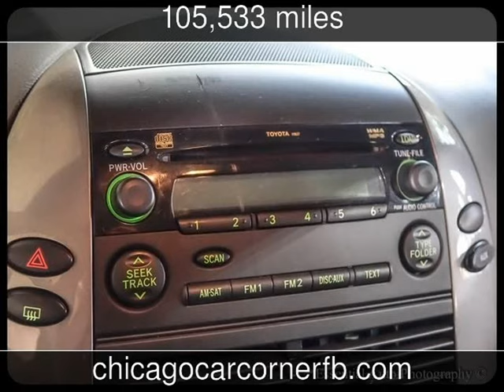2010 Toyota Sienna LE Used Cars - Chicago,IL - 2016-09-01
See more details about this used car This 2010 Toyota Sienna LE with 105,533 miles is for sale at Chicago Car Corner.